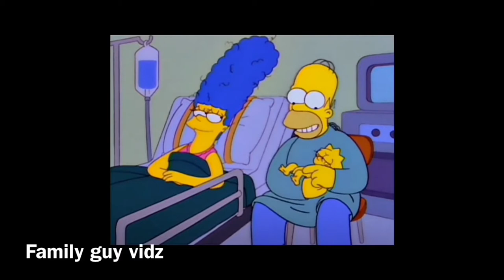The Simpson’s: Maggie’s birth